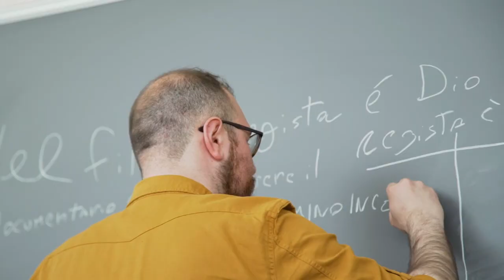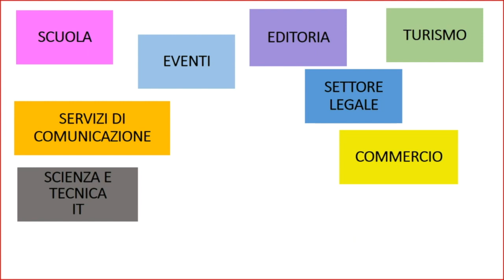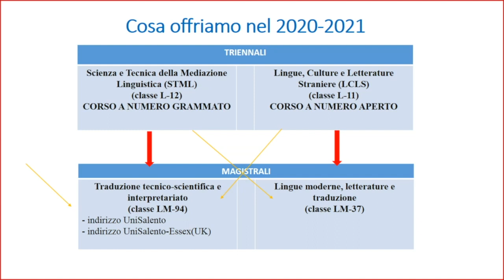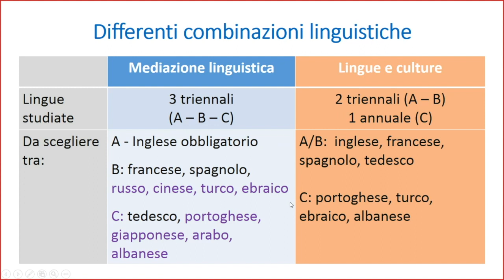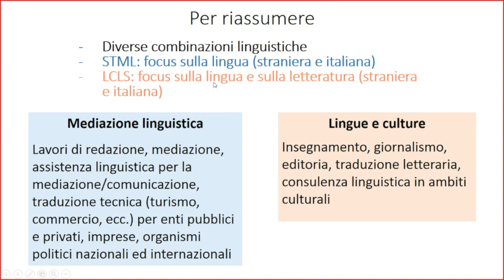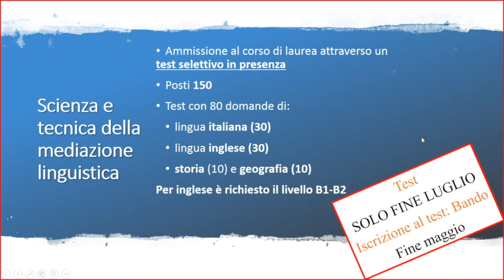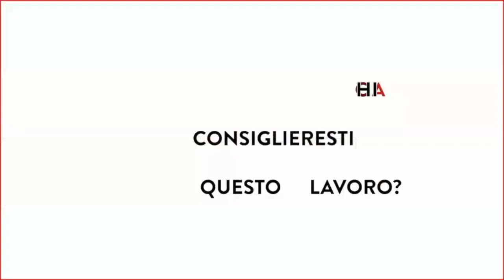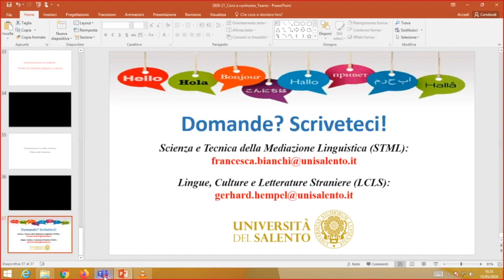Lingue, culture e letterature straniere & Scienza e tecnica della mediazione linguistica (15/05/20)